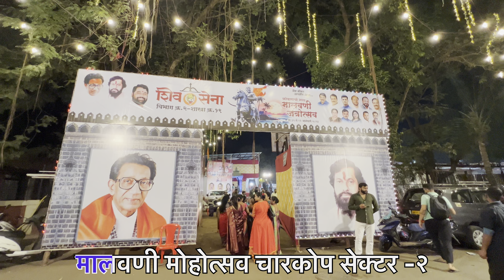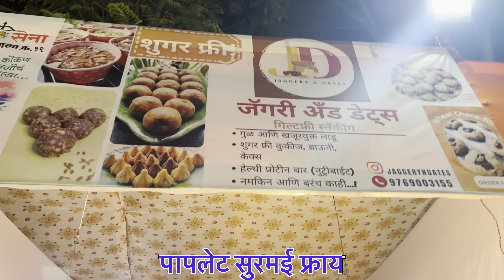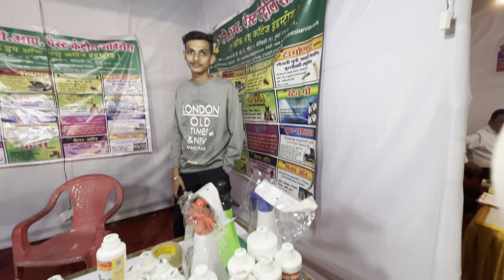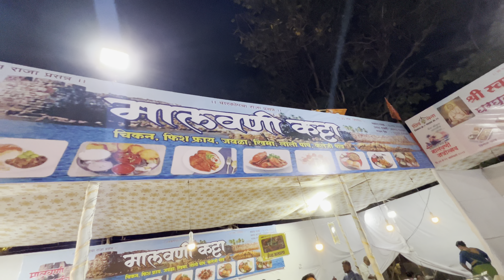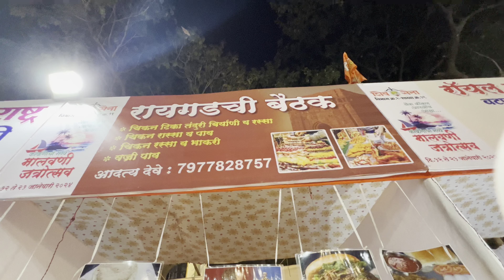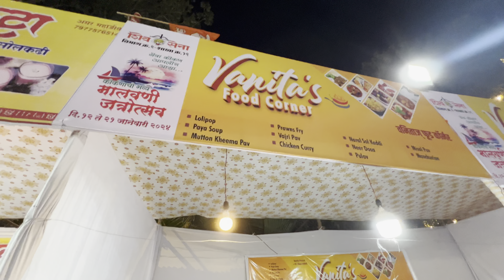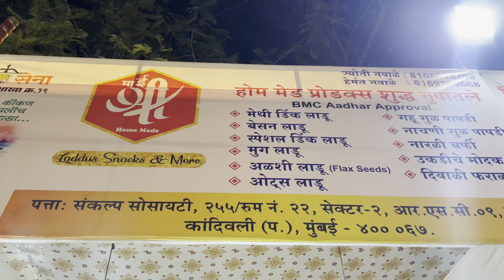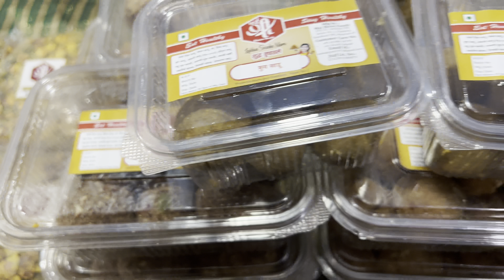MALVANI FOOD FESTIVAL CHARKOP | KONKAN MOHATSAV | मालवणी मोहोत्सव चारकोप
MALVANI FOOD FESTIVAL CHARKOP | KONKAN MOHOTSAV | मालवणी मोहोत्सव |

आज मी चारकोप सेक्टर -2 मध्ये असलेल्या मालवणी खाद्य मोहोत्सवाला भेट दिली. ह्या मोहोत्सवात खाद्य आणि कला संस्कृतीचे अनोखे प्रदर्शन आपल्याला पहायला मिळेल. इथे कोकणातल्या खाद्य संस्कृती बाबत तुम्ही विचारू नाकातच.
निर्मिती विभागा मध्ये, हॅन्डक्राफ्ट प्रॉडक्ट्स, हॅन्डमेड प्रॉडक्ट्स तसेच मातीची भांडी, पितळीची भांडी, वूमेन्स वेअर, किड्स वेअर, मेन्स वेअर इत्यादी या सर्व गोष्टी आपल्याला बघायला आणि खरेदी करायला मिळतील.
मैदानाच्या माध्यभागी मोठा रंगमंच आहे जिथे कोंकणी लोककला, मराठी दोनअंकिका, भारूड, भजन, नमन, दशावतार सारखे कार्यक्रम सदर होतात. त्या समोरच हे सर्व कार्यक्रम बसून पाहायला खुरच्यांची व्यवस्था देखील केली आहे. लहान मुलांच्या साठी इथे मिनी ट्रेन, टेम्पोलीन, बोटींग, घसरगुंडी, मेरी गो राऊंड सुद्धा आहे.
ज्या दिवशी मी गेलो होतो तेव्हा इथे महिलांसाठी खेळ पैठणीचा चालू होता जिथे 500 पेक्षा जास्त महिलांनी भाग घेतला होता. इथल्या स्थानिक रहिवास्यांची उपस्तीथी तर विचारूच नाकात.
एकंदरीत माझा इथला अनुभव खूप छान होता जो मी तुमच्या समोर या व्हिडिओच्या माध्यमातून आणला. जर तुम्हाला हा व्हिडिओ आवडला असेल तर तुम्ही तुमच्या प्रतिक्रिया कंमेंटबॉक्स मध्ये कंमेंट्स द्वारे कळवा.